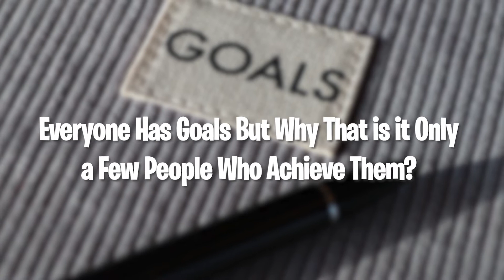Everyone Has Goals But Why is it That, Only a Few People Who Achieve Them?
Your situation may change before you accomplish your goals, but what to do after that?

WE ARE THE MR.NOLDS ORGANIZATION AND WE CREATIVELY TEACH YOUNG MEN AND WOMEN HOW TO LIVE A WELL-BALANCED LIFE.